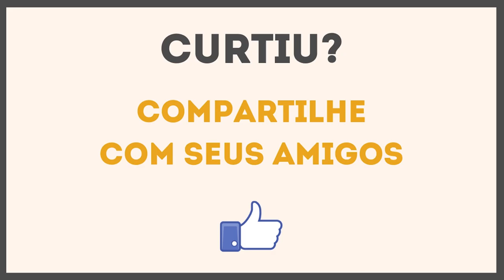É POR ISSO QUE POUCOS INVESTIDORES LUCRAM NO LONGO PRAZO | Investidor Sempre em Alta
🔵 Assista agora mesmo as Aulas 1 e 2 da Semana do Lucro Certo - Em Casa (só até 17/05)

É por isso que poucos investidores lucram de verdade no longo prazo.